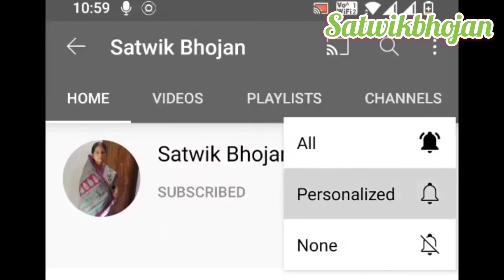Crispy Potato tacos|Tacos recipe|Taco Mexicana - Homemade Dominos Style in Tawa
Crispy Potato tacos | Tacos recipe | Taco Mexicana - Homemade Dominos Style in Tawa | Potato Tacos Preparing tacos at home was never so easy !!!as classy bhava has brought the crispy potato tacos recipe to solve the queries like how to make potato tacos or Taco Mexicana Homemade in Tawa or homemade taco mexicana recipe or dominos taco mexicana veg recipe,mexican tacos,mexican tacos recipe veg,taco bell,taco recipe without oven,taco shell,dominos taco Mexicana etc. in this video we’ll see how to prepare this Mexican cuisine as the easy tacos recipe. So do try at home, I am sure everyone will like it. Please share your experience, suggestions & feedbacks in the comments section.